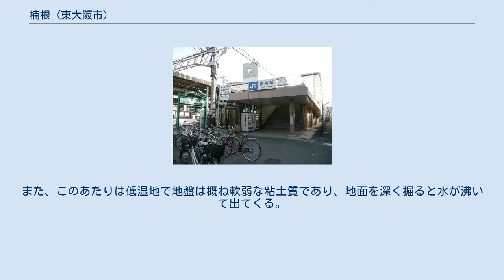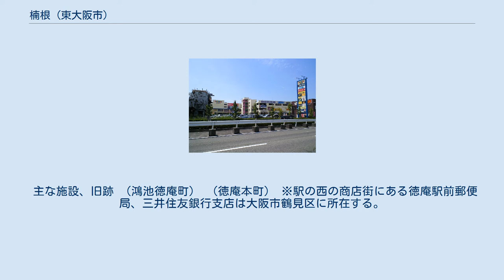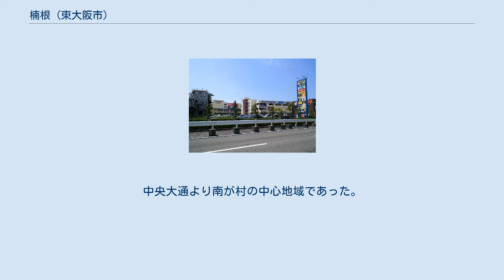楠根 (東大阪市)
楠根（くすね）は、大阪府東大阪市の旧地域名。
概ね東大阪市立楠根中学校の学区および東大阪市立新喜多中学校の学区の一部にあたる。
本項では概ね同地域にあった中河内郡楠根村（くすねむら）、楠根町（くすねちょう）についても述べる。
 東大阪市北西部の、概ね中央大通より北、おおさか東線より東、大阪中央環状線より西の地域に該当する。
 （日本 」 畿内 」 河内国 」 若江郡 」 稲田村、長田村、西堤村、川俣村、橋本新田、菱屋中新田） 古代には当地に河内湖があり、大和川水系からの土砂が堆積した後も低湿地であった。
新開池や楠根川、菱江川が合流する地域にあたり、大雨や洪水で冠水の被害が頻繁に起きていた。
 1704年（宝永元年）の大和川の付け替えにより、当地域にも新たに広大な敷地ができた。
それらは「菱屋中新田」「橋本新田」「川俣新田」などとして開発された。
 （日本 」 大阪府 」 中河内郡 」 楠根村 → 楠根町） 旧楠根町は当初より旧稲田村と橋本新田の地域が飛び地として分かれていた。
その間を旧菱江川川床を開発した菱屋東新田があり、そこは旧意岐部村の一部であった。
なお、市町村制施行時に隔てられた南北の地域が一つの自治体となった経緯については不明である。
現在は、鉄道や大規模幹線道路の開通や区画整理によって旧市町村の境界を特定するのは困難な状況である。
 地域全体にわたって平坦であり、大半は旧大和川水系流域を川違えにより新田開発された場所で、現在も地名として残っている。
また、このあたりは低湿地で地盤は概ね軟弱な粘土質であり、地面を深く掘ると水が沸いて出てくる。
農業は基本的には稲作には不向きであり、綿やレンコンなどが栽培されてきたが、戦後は住宅地、工業地としてほぼ開発され尽くした。
 ※東大阪北インターチェンジは三島町（旧盾津町）に所在する。
 ※かつては（旧）大阪中央環状線沿いを吹田八尾線の路線バスが通っていたが廃止されている。
 概ねかつての橋本新田、菱屋中新田であった地域。
現在は橋本の名称は交差点名のみに残っている。
このあたりは大阪市鶴見区の地域や後述の稲田地域を含めて、通称、徳庵と呼ばれる。
枝切街道とよばれる旧街道に沿ってできた古い村であり、JR徳庵駅の周囲一帯で古い住宅や商店が雑然としている。
古くから都市計画に基づく再開発の計画こそあるものの、実施される見込みは無い。
 主な施設、旧跡 （鴻池徳庵町） （徳庵本町） ※駅の西の商店街にある徳庵駅前郵便局、三井住友銀行支店は大阪市鶴見区に所在する。
 概ねかつての稲田村であった地域。
稲田本町あたりは古くからの集落があり、稲田新町あたりは規模の大きな商業施設や中小工場が多い。
 主な施設、旧跡 （稲田本町1〜3丁目） （稲田新町1〜3丁目） （稲田上町1,2丁目） （稲田三島町） 概ねかつての川俣新田であった地域。
 主な施設、旧跡 （川俣1〜3丁目） （川俣本町） 概ねかつての長田村であった地域。
中央大通より南が村の中心地域であった。
他の部分は戦後に発展していった。
七軒家、長田中、長田東の広域は「大阪紙文具流通センター」となっている。
 主な施設、旧跡 （楠根1,2丁目） （七軒家） （長田1〜3丁目） （長田西1〜6丁目） （長田中1〜5丁目） （長田東1〜5丁目） 概ねかつての西堤村であった地域。
西堤西は旧新喜多新田（旧高井田村）の地域となる。
 主な施設、旧跡 （西堤1,2丁目） （西堤楠町1〜3丁目） （西堤本通西1〜3丁目） （西堤本通東1〜3丁目） （西堤学園町1〜3丁目） 楠根町に関するカテゴリ: 楠根村に関するカテゴリ: